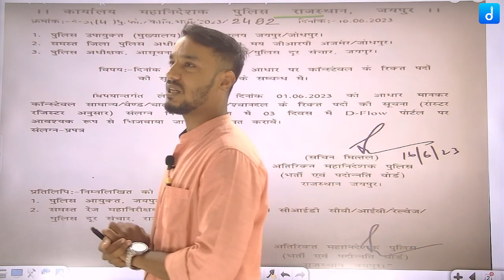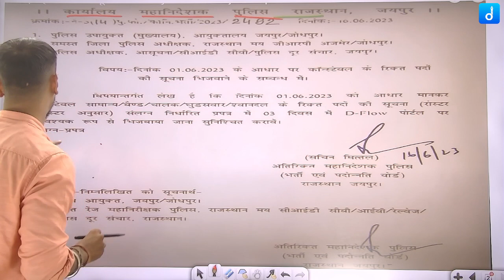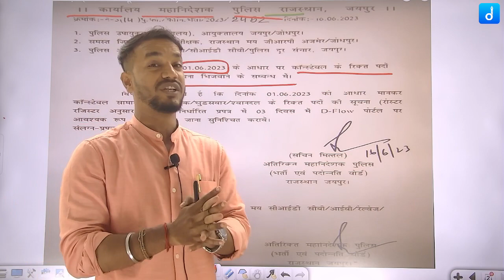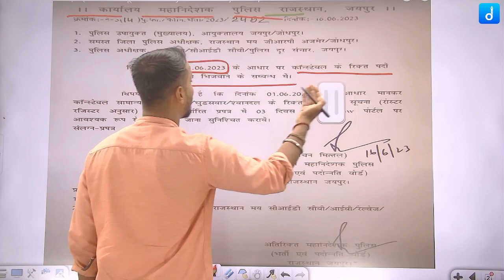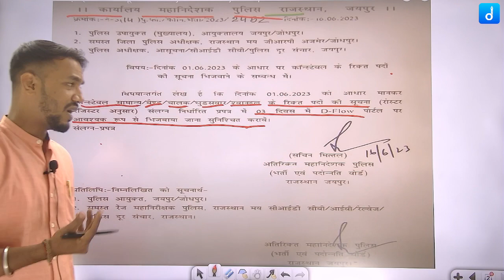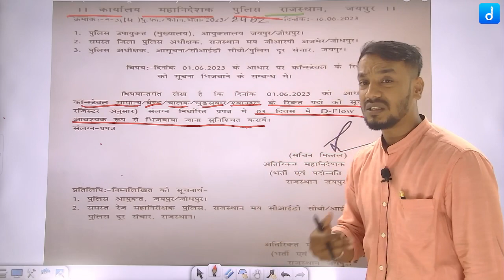Rajasthan Police New Vacancy 2023 | New Update | Full Details | total post ? | The DigniTy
Title: Rajasthan Police Recruitment 2023 - Constable and Sub-Inspector Vacancies

Description:
The Rajasthan Police Department is excited to announce the launch of its recruitment drive for the year 2023, offering an excellent opportunity for dedicated individuals to join the esteemed police force of Rajasthan. The department is seeking applications for the positions of Constable and Sub-Inspector (SI), aiming to strengthen the law enforcement capabilities and ensure the safety and security of the state.

Vacancy Details:

Constable:

Total Vacancies: XXXX (Please note that the number of vacancies may vary as per the official notification)
Eligibility Criteria: Interested candidates must have completed their 10+2 education from a recognized board. It is essential to meet the physical standards and age limit requirements set by the Rajasthan Police Department. Further details can be found in the official notification.
Selection Process: The selection process will involve a written examination, physical efficiency test, medical examination, and document verification.
Sub-Inspector (SI):

Eligibility Criteria: Candidates must hold a bachelor's degree from a recognized university or institution. Meeting the physical standards, age limit, and other requirements specified in the official notification is mandatory.
Selection Process: The selection process will comprise a written examination, physical efficiency test, physical measurement test, medical examination, and document verification.
Key Highlights:

Rewarding Career: Joining the Rajasthan Police offers a fulfilling and rewarding career where you can make a positive impact on society while upholding law and order.
Competitive Compensation: Selected candidates will receive an attractive salary package along with various allowances and benefits as per the Rajasthan Police Department's regulations.
Growth and Development: The Rajasthan Police Department provides ample opportunities for career growth and professional development through training programs, promotions, and specialized assignments.
Serving the State: As a member of the Rajasthan Police, you will have the privilege and responsibility of serving the citizens of Rajasthan, ensuring their safety and maintaining public trust.
Note: Interested candidates are advised to regularly check the official website of the Rajasthan Police Department for the latest updates, notifications, and detailed information regarding the recruitment process for 2023.
🔴 Live Sessions
✅ UPDATED CONTENT
Join Our Telegram Channel "The DigniTy School":-
☞ Test-
☞ PDF's-